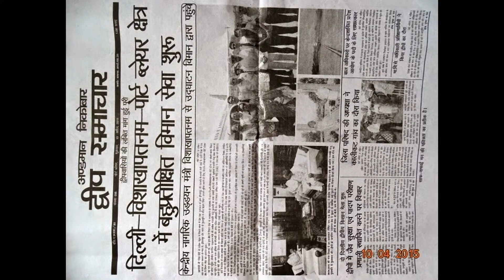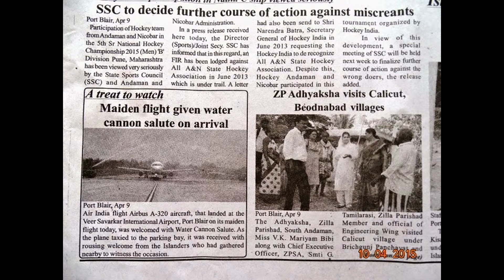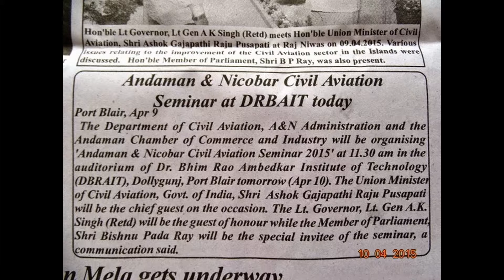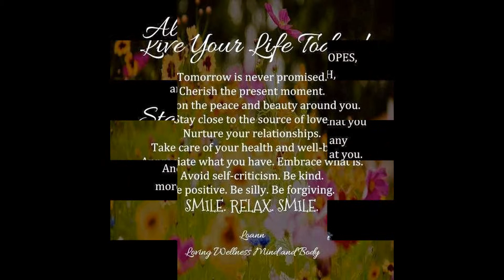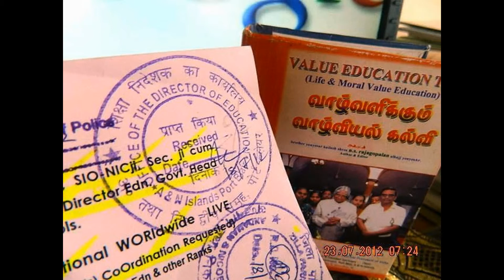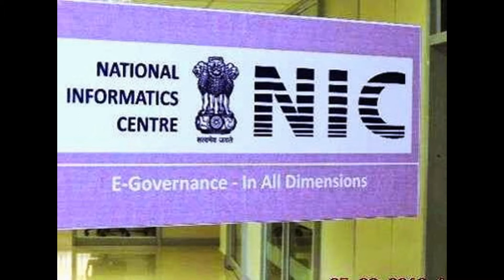SlideShow-NEWS-LIVE-digitals-Thanking-Medias-EdweepNews(iNDiA)-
A short while ago: PM Narendra Modi landed in Paris.
6)-thanking..Br..Mark Zuckerberg  Panama City, Panama •  I'm in Panama at the Summit of the Americas, meeting with presidents of countries across the region for Internet.org.  Here's a photo from my meeting with President Juan Carlos Varela of Panama, where we announced that we're bringing Internet.org to Panama in the coming weeks.  Soon everyone in Panama will have free internet access to services for health, jobs, education and communication on the Digicel Panamá network.   I'm looking forward to my other meetings here for Internet.org. We're getting closer and closer to connecting the whole world.-thankful  - br  yenyrsar
thanking. #‎QuoteOfTheDay "Our youth has surprised the world with its IT Skills. Our ancestors used to play with snakes, we play with mouse." #‎Share‬ ‪#‎Like‬ ‪#‎Comment –thanking Hon’ble PMOindiaJi…….-thankfuL - EdweepNews - edweepNews - edweep_i_newspaper - E DWEEP I NEWSPAPER-.